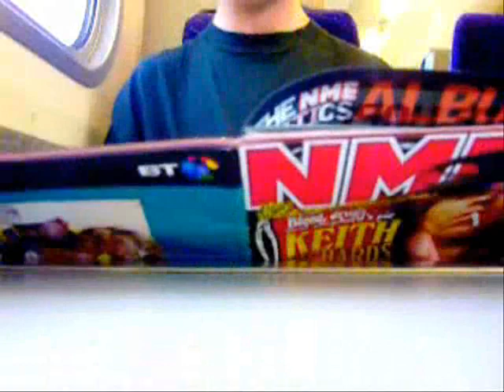'Rare Day' by Lazy Bones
A video to accompany one of my obscure releases from last summer, edited by Symey and myself.